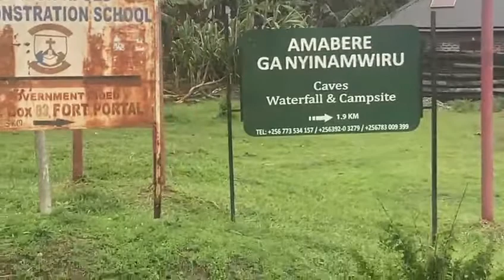Fortportal tourism information centre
This is the video that we made showing activities  that we do in western Uganda if interested  you can come and do booking  with us .